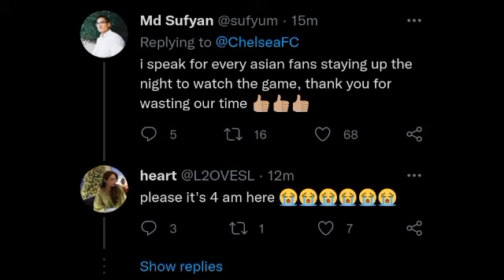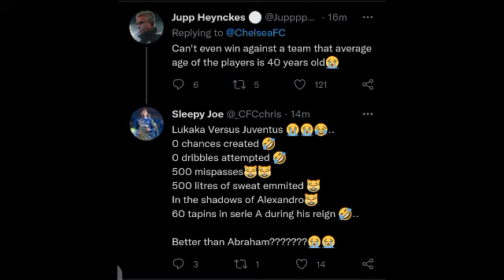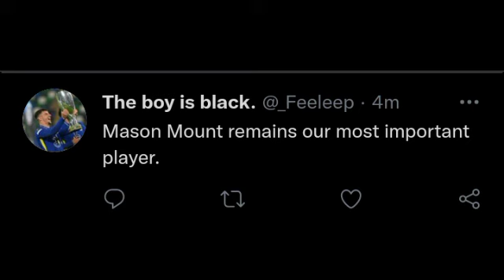JUVENTUS 1-0 CHELSEA UCL 2021-22 JUVENTUS BEAT CHELSEA IN TURIN CHELSEA FANS REACTIONS TUCHEL